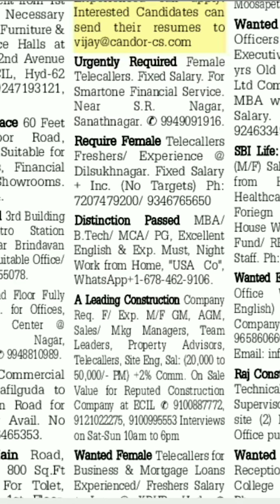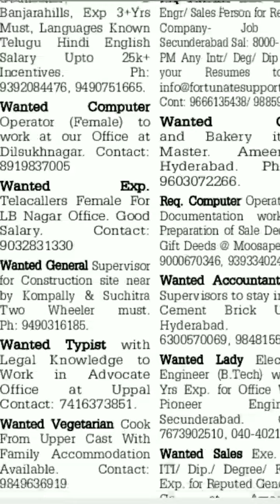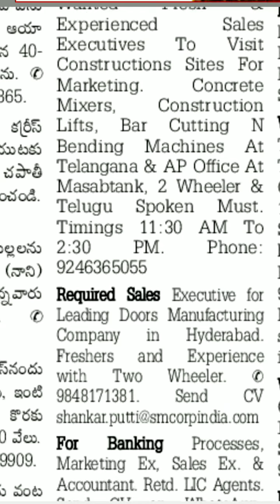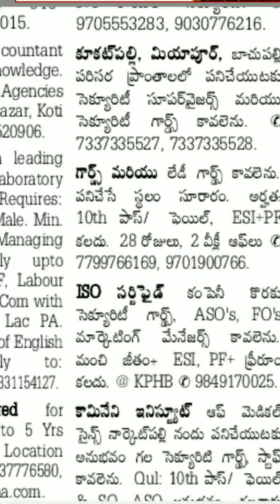jobsinhyderabad Reporter jobs in Hyderabad || Administration jobs || Salary:14K